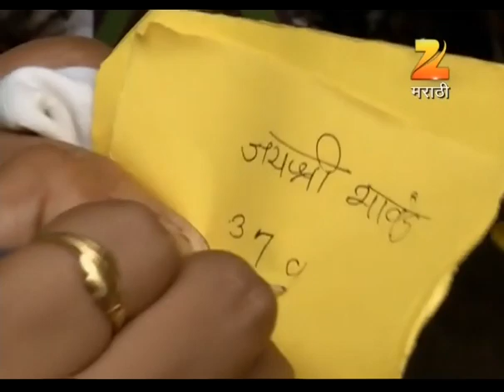होम मिनिस्टर | Home Minister| Full Ep 978 | Zee Marathi | Aadesh Bandekar